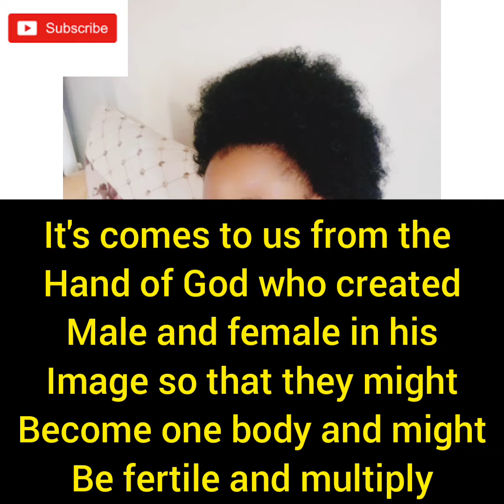Viruses that kill marriages//part one